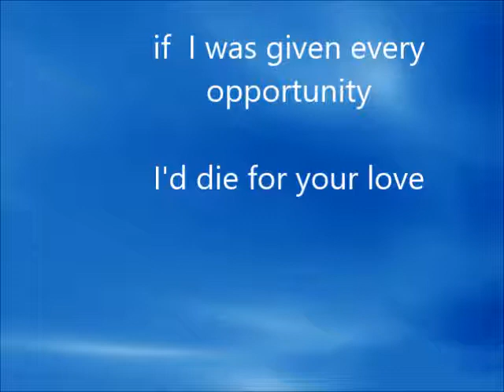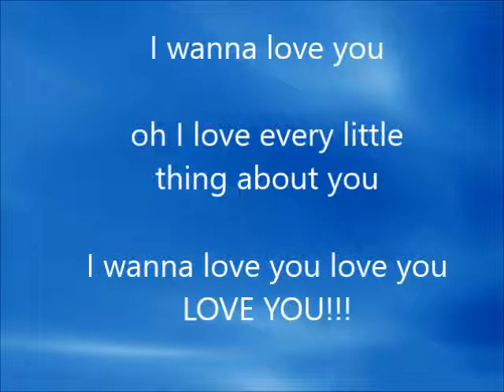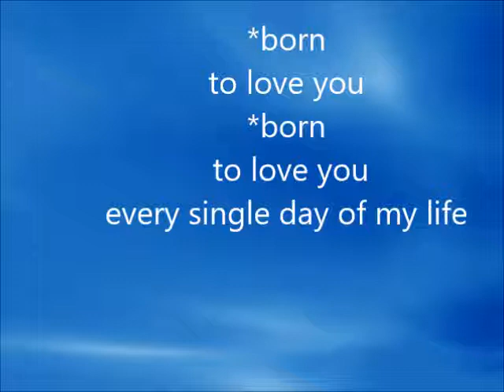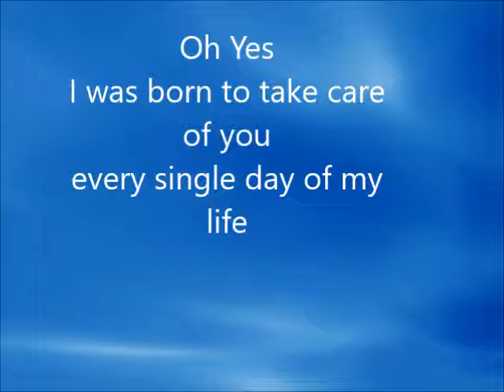Queen Born to Love You - Karaoke version 1985, A Chaps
Here is a youtube karaoke video by me! Born to Love you By Freddie Mercury (on a solo album in 1985 called Mr Bad Guy)